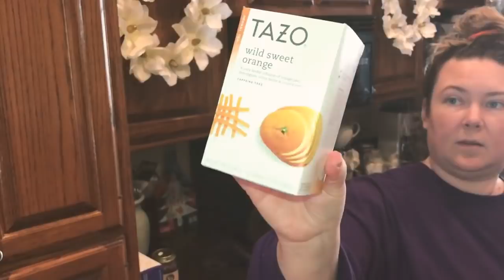CLEAN WITH ME. After being sick 😷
Welcome!!! this channel will be about my southern life, including, cooking, cleaning, shopping, plants, gardening, vloging, hauls, weight loss, dogs, cats, and much more.. please come on this journey with me.